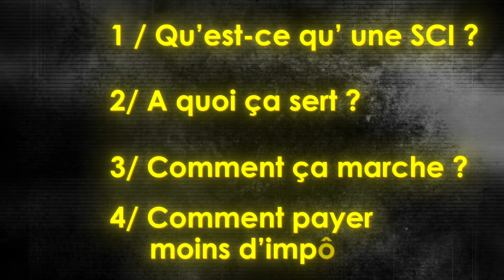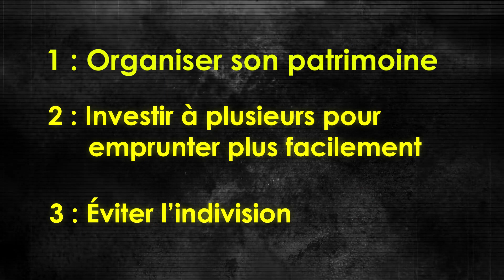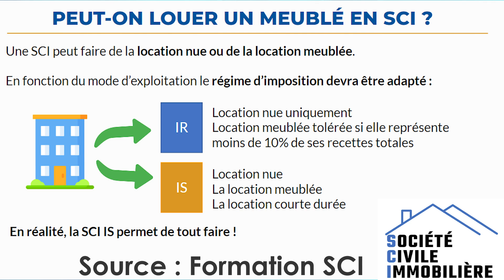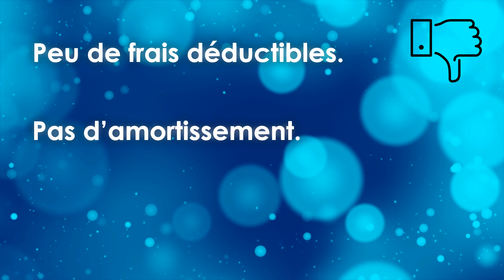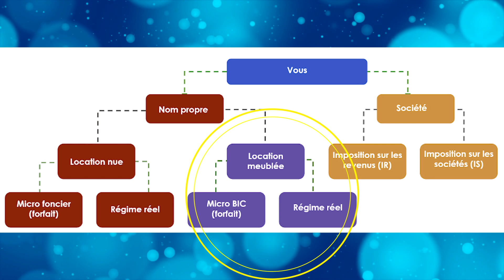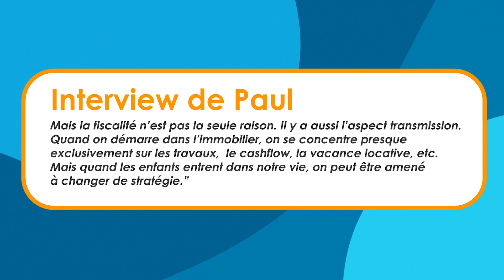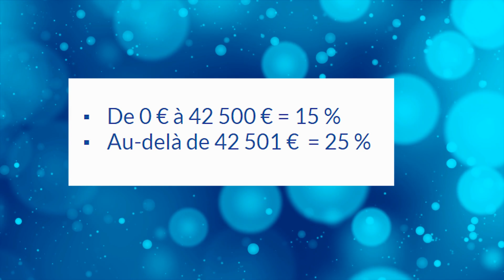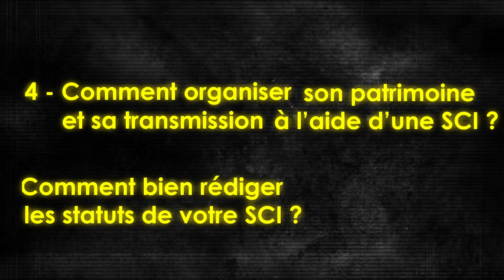Devez-vous créer une SCI ? (GUIDE COMPLET)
📖 Mon livre Par Ici La Sortie ou

Aujourd’hui on va parler de tout ce que vous devez savoir sur la SCI dans cette mini formation afin de décider si vous devez en créer une ou non. On va parler de comment payer le moins d’impôts possibles avec, de comment faire si vous êtes seul ou fonctionnaire, des statuts et de pleins d’autres questions.

Vous pouvez télécharger la fiche synthèse des étapes à suivre pour créer votre SCI

/// DANS QUOI VOULEZ-VOUS INVESTIR ?

🎬 SCPI : Mini-formation gratuite sur cette forme d’immobilier 100% passive (avec notamment 3 critères pour bien choisir une SCPI)

00:00 La SCI est-elle adaptée pour vous ?

02:12 POINT nº1 :  6 bonnes raisons

02:37 Raison nº2
03:11 Raison nº3
05:26 Raison nº4
05:53 Raison nº5
06:57 Raison nº6

08:05  POINT nº2 : IR ou IS ?

09:25 Différence nº2
12:06 Différence nº3

16:17  POINT nº3 : Comment payer moins d'impôts ?

19:30  POINT nº4 : SCI ou nom propre ?

22:39  POINT nº5 : La fiscalité de la SCI à l'IS

27:25 POINT nº6 : 3 méthodes pour investir seul en SCI
POINT nº7 : Faut-il créer une holding ?
POINT nº8 : Solutions pour les fonctionnaires
POINT nº9 : Passer du nom propre à la SCI
POINT nº10 : Organisation du patrimoine et transmission
POINT nº11 : Comment bien rédiger les statuts

Tout ce que je partage n'est que mon opinion et non une recommandation. Faites vos propres recherches. Je ne suis pas un professionnel reconnu mais simplement un investisseur/entrepreneur vivant de son activité et de mes investissements. Je partage donc mon expérience en tant que formateur.

Tous les résultats évoqués ne sont pas des promesses de gains et je ne sous-entends pas que vous pourrez les obtenir. La personne lambda court après des solutions simples et rapides et obtient peu ou pas de résultats. Les exemples sont uniquement présents pour clarifier le propos. Les résultats que vous obtiendrez dépendent, en partie, de votre expérience et de vos efforts. Tout investissement ou business comprend une part de risques et demande un effort régulier.

Vos résultats dépendront de vos efforts, de vos choix, de vos capacités et parfois même de la chance. Je suis cependant convaincu qu'apprendre et sans limites et apportera toujours, tôt ou tard des bénéfices
Toutes les informations fournies sont générales et ne constituent pas un conseil personnalisé. Utilisez-les à vos risques et périls.